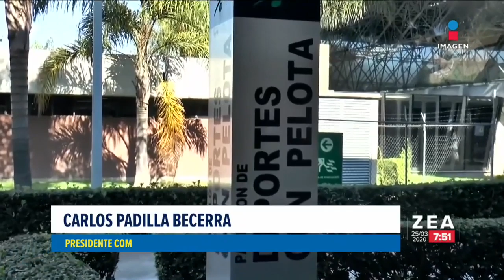Aplazar Tokio 2020 afecta a atletas por su edad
Carlos Padilla Becerra, presidente del Comité Olímpico Mexicano, habló sobre cómo afecta a la edad de los atletas, el aplazar un año los Juegos Olímpicos Tokio2020.

Mantente siempre informado con las noticias sobre los acontecimientos más importantes a nivel nacional e internacional en el mundo deportivo.